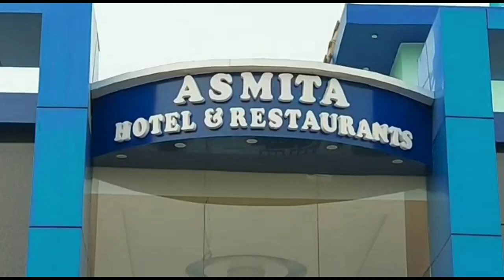নাচে-গানে-আবিরে জমজমাট কামারপুকুর রামকৃষ্ণ মঠের দোল উৎসব, ভক্তদের সঙ্গে আনন্দে মাতোয়ারা মহারাজরাও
নাচে-গানে-আবিরে জমজমাট কামারপুকুর রামকৃষ্ণ মঠের দোল উৎসব, ভক্তদের সঙ্গে আনন্দে মাতোয়ারা  সাধু-সন্ন্যাসী-মহারাজরা